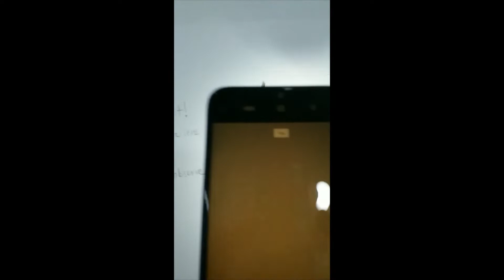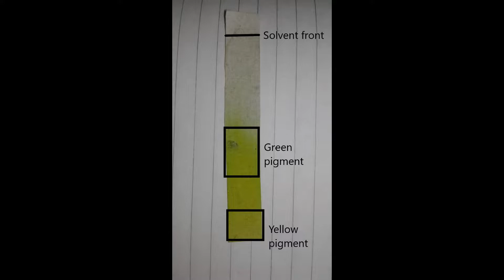6 Pass the labcoat